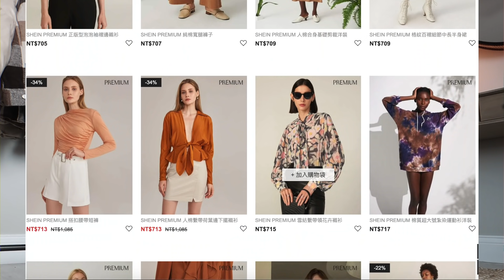SHEIN秋冬導購💡先看再買才不會踩雷！穿搭20套心得分享🤎Shein Try-on Haul🧺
趕上光棍節折扣結束前上片了！！

這支影片裡的衣服是SHEIN贊助、我自己上網站挑的，意見分享都是我自己的喔！
身高166 體重47 這次穿的所有衣服除了千鳥格背心是M其他都是拿最小號！

使用代碼yyselina可以再打85折！
If code “yyselina” doesn’t work in your country, you can also use “S28J8”

裡面穿到的～連結如下！
PREMIUM翻領單排扣西裝外套和褲子套裝 $818
Premium 棉混色灰色羊腿袖T恤 $570
PREMIUM 黑色西裝拉巴庫 $625
PREMIUM 人棉緊身木耳邊毛衣 $607
Premium 白色絲質大泡泡袖上衣 $684
PREMIUM 格紋西裝褲子 $812
PREMIUM 人造絲合身條紋立領上衣 $310
PREMIUM 緞面繫帶領襯衫. $944
PREMIUM 拼接車縫貼布口袋襯衫 $863
PREMIUM 羊毛混合玳瑁色紐扣毛衣 $768
PREMIUM 白色九分牛仔褲 $638
PREMIUM PU扭結穆勒鞋. $527
大方格紋紐扣外套 $878
小高領圈式針織毛衣 $616
PREMIUM 棉合身肩墊抽褶洋裝. $885
燈籠袖千鳥格美人魚洋裝. $576
premium 短版上衣和抽繩短褲套裝 $748

Camera: Canon G7X II
Video Editing: Final Cut Pro X
其他問題下面留言我都會回喔！